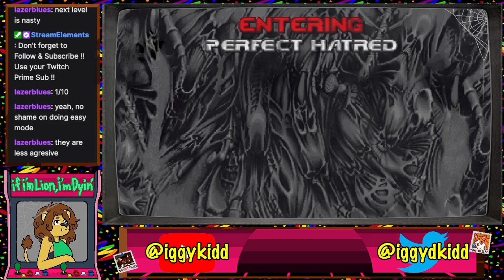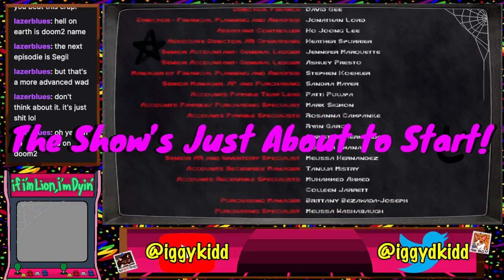[Vtuber] Will we finally meet our DOOM ?? (DOOM Classic Finale?)